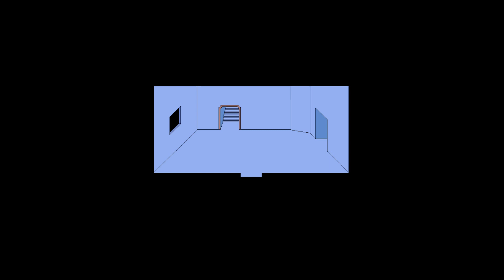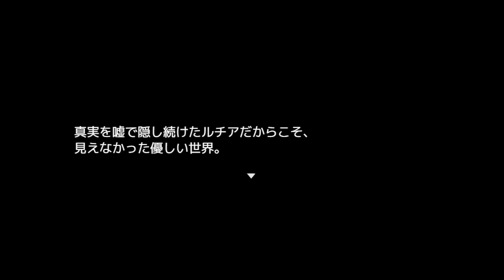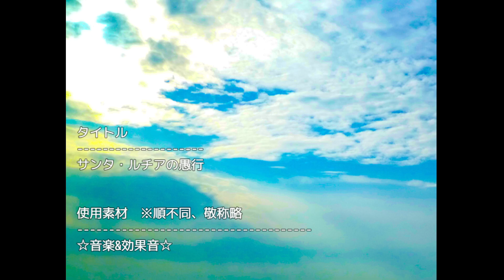【サンタ・ルチアの愚行】それでも皆を 愛してた 孤児院から子どもたちが消える話。【フリーゲーム 実況】